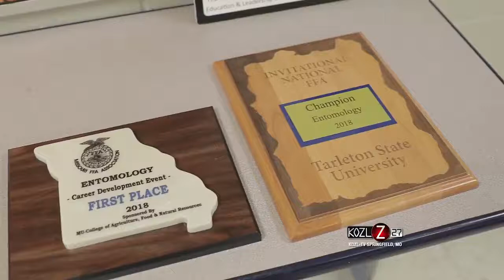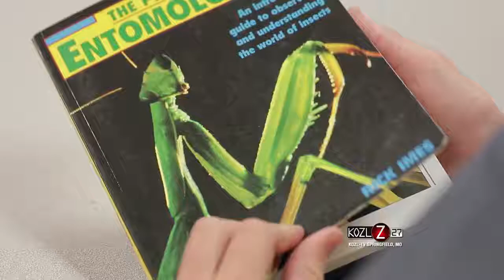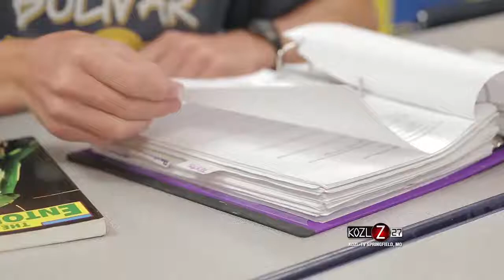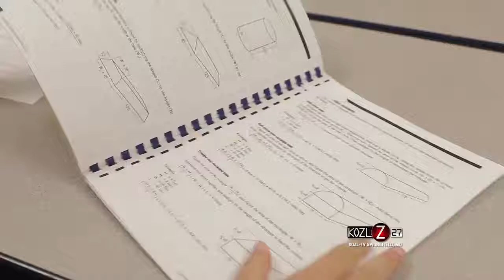Bolivar FFA National Winning Entomology Team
The Missouri State University Darr College of Agriculture offers diverse opportunities for students. We sat down with Dean Dr. Del Vecchio to hear how the college has grown and learned a little bit more about him.